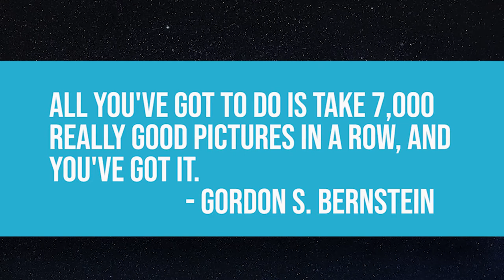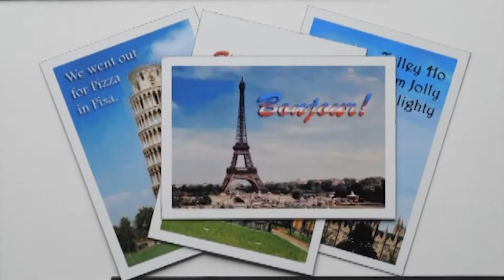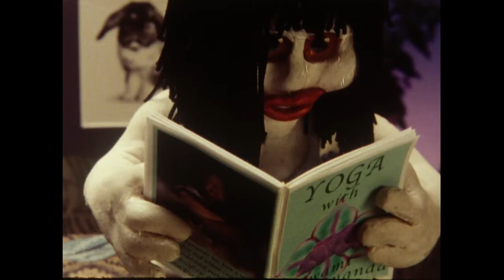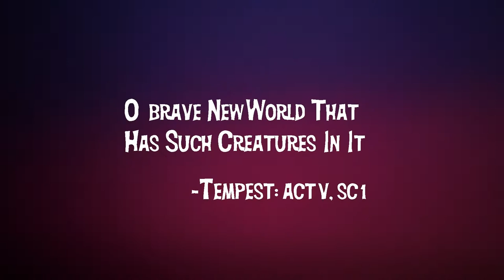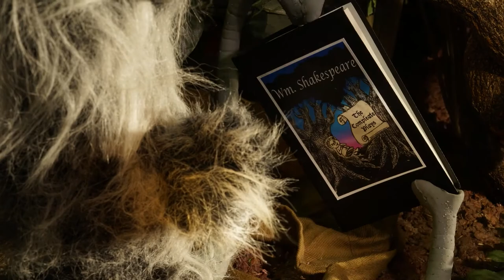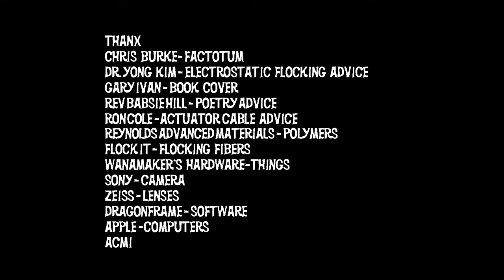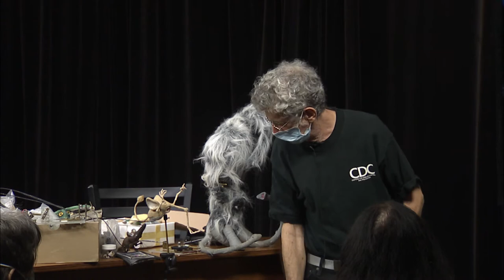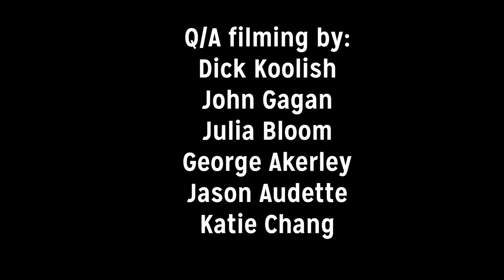Animations of Gordon Bernstein and Q/A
On Tuesday, September 21st, ACMi presented the animations of ACMi member producer Gordon Bernstein.

Gordon has spent years fine-tuning his craft - stop-motion animation. Three of his animation shorts were screened, which will include the premiere of his most recent work "Oh Brave Nose World." A Q&A session followed the screening, and you'll also have a chance to meet one of the stars in person (so to speak)!